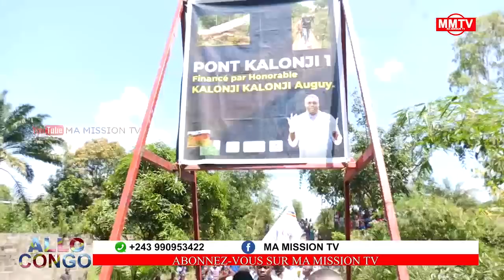🔴HON KALONJI,JULE TERRE JAUNE,FATSHI FRAPPE ENCORE